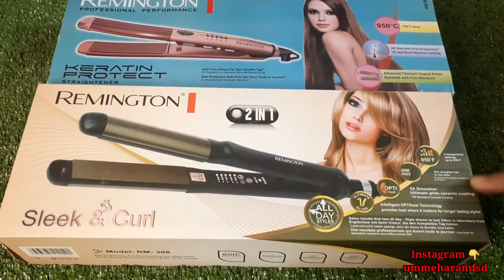How to straighten your Hair with a straightener | 2 in1 straightener +curler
How to straighten your hair with a straightener |2in1 Straightener +curler

.available on new ali electronic fsd 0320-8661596 only what's app msg
ummeharamfsd